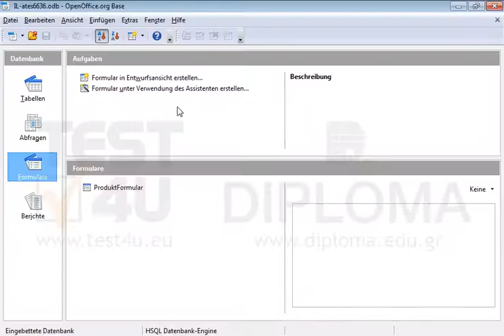Löschen Sie die Beziehung zwischen den Tabellen Produkte und Bestellungen. Speichern Sie die...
Löschen Sie die Beziehung zwischen den Tabellen Produkte und Bestellungen. Speichern Sie die Änderungen.Möchten Sie mehr. Laden Sie das TEST4U demo herunter